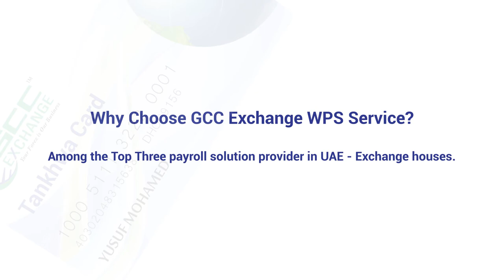Benefits and Advantages of Choosing WPS Service at GCC Exchange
Wages Protection System (WPS) is an electronic salary transfer solution in UAE.

Why Choose GCC Exchange?

GCC Exchange provides the best WPS solutions for Employers & employees on disbursal of the salary.

* Authorized by Central Bank of UAE & Ministry of Labour.
* More than 30,000 Satisfied Clients.
* 100% Fully WPS Solutions without any complaint.
* Trusted by over 250,000 Employees.
* No Minimum Balance Required.
* Dedicated Call Center Service.
* Free Cash Withdrawals at GCC Exchange Branches.
* Among Top 3 Payroll Solutions Providers in UAE.